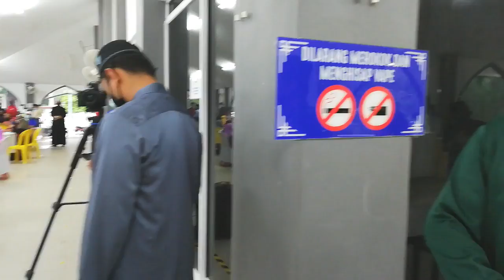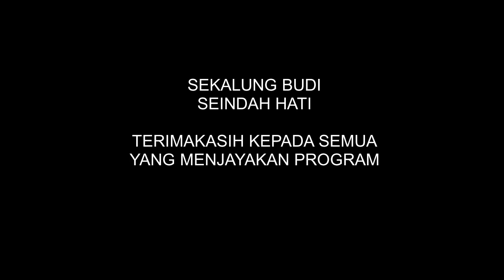Masjid Negeri Sembilan Kunjungan MB Sempena Ramadan - Kundor Hilir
Majlis Jamuan Berbuka Puasa bersama YAB Menteri Besar Negeri Sembilan, Dato' Seri Haji Aminuddin Harun, pada Khamis 21hb April 2022 (siang 19 Ramadan, maghrib 20 Ramadan), mulai jam 6.00 petang hingga 8.20 malam, bertempat di Masjid Kariah Kundur Hilir, Rembau, Negeri Sembilan.